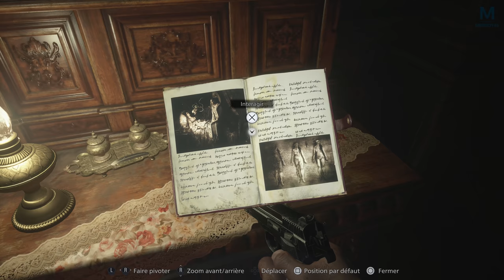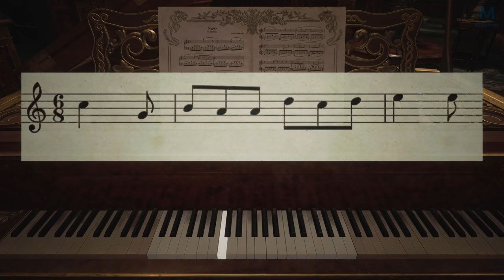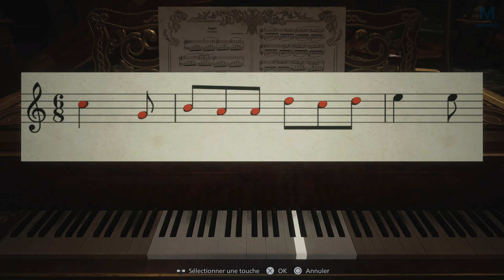RESIDENT EVIL 8 : Les sœurs | Episode 6 | PS5 4K60